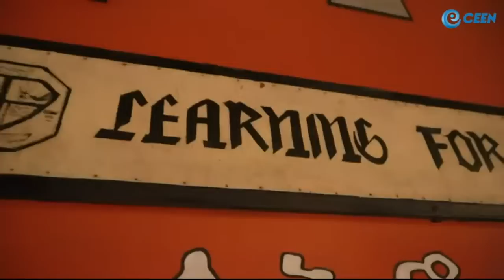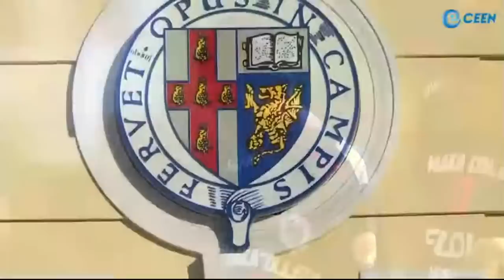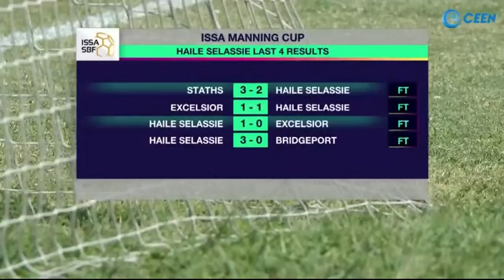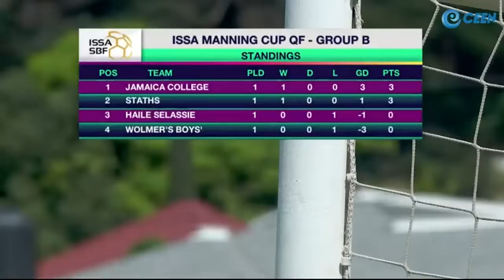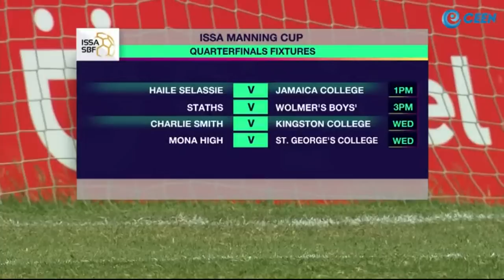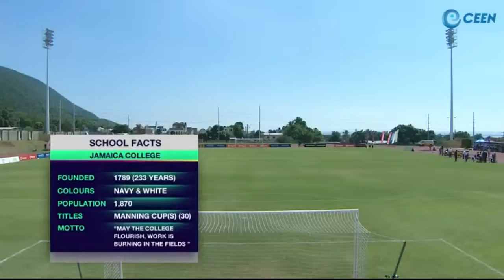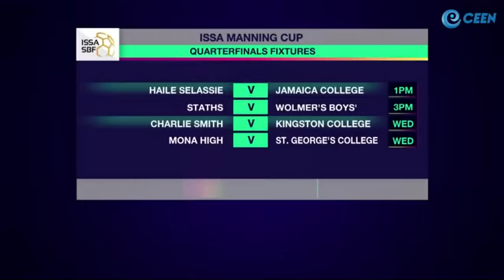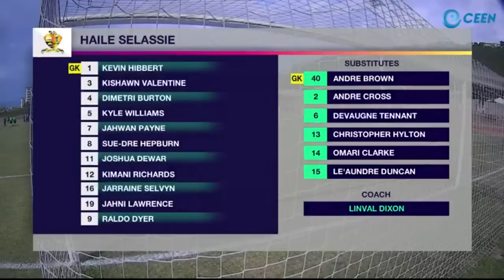SBF LIVE: Haile Selassie vs Jamaica College | Manning Cup Quarter-Final | CEEN TV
Watch the 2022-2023 SchoolBoy Football Season live on CEEN TV.

Watch Schoolboy football action all season on CEEN, SportsMax and the SportsMax app!

Optimum, Verizon Fios, Altice(Tristate Areas),
Bell and Rogers (Canada)